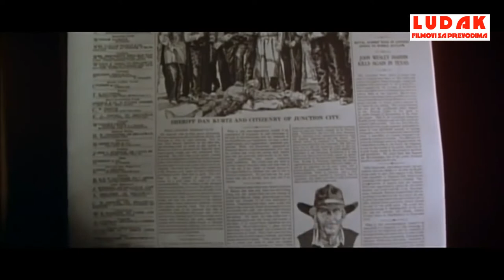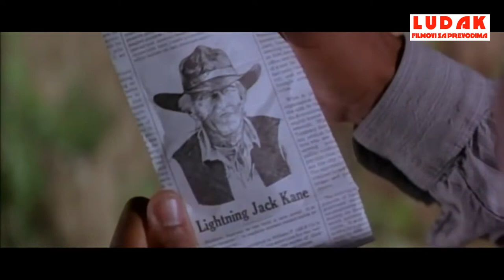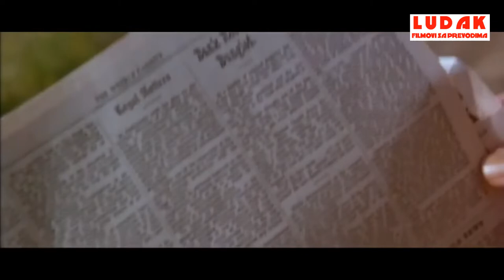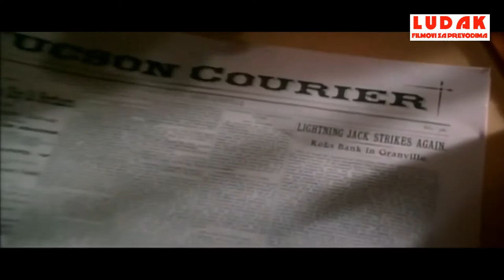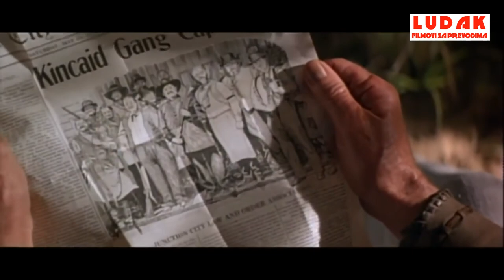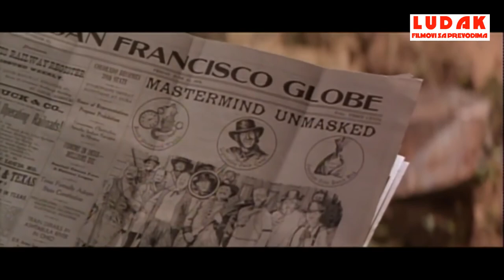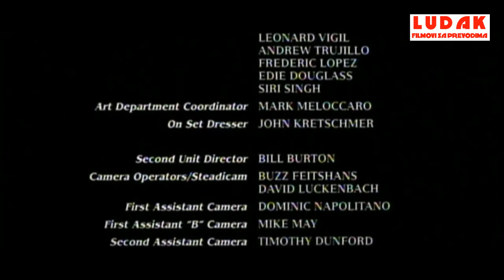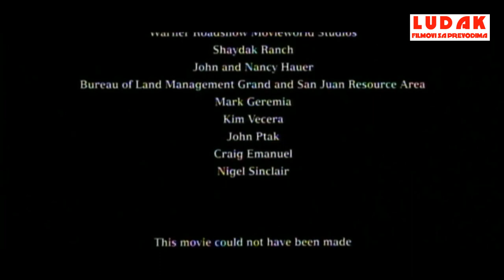Jack Munja filmovi sa prevodima ludak video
Jack Munja Kane (Paul Hogan) australski je bandit na Divljem zapadu. Tijekom pljačke banke Jack Munja uzizma mutavog Bena Doylea (Cuba Gooding Jr.) kao taoca te s vremenom njih dvojica postanu prijatelji. Jack uči Bena kako se pljačka banka, a istovremeno planiraju Jackovu posljednju pljačku.